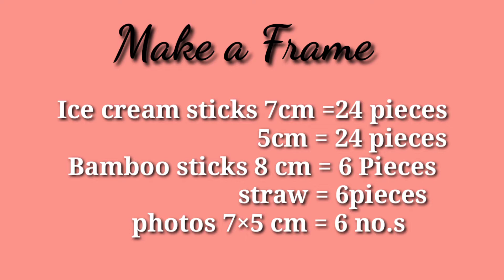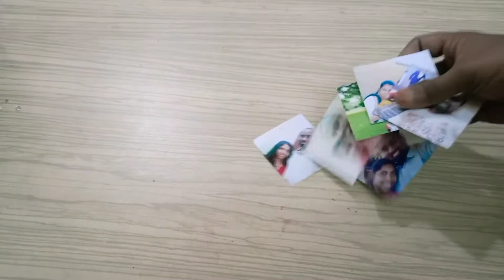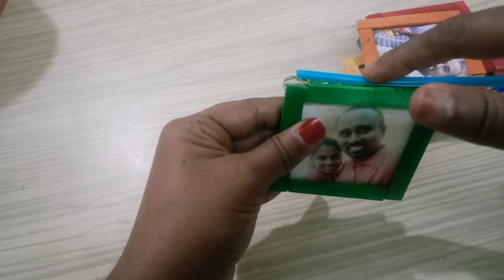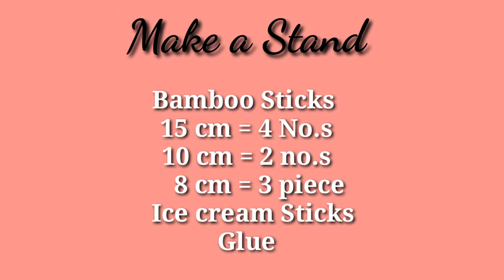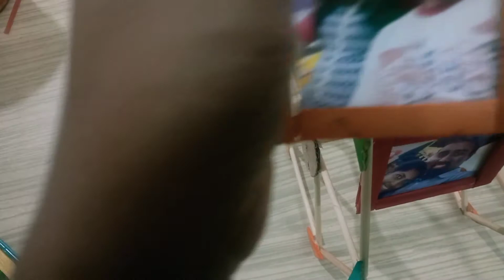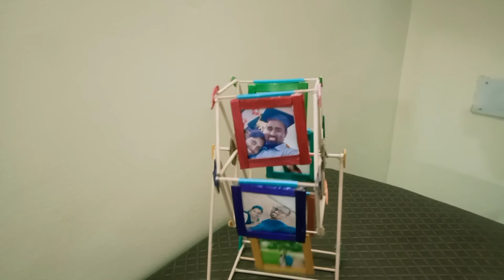How to make a photo frame wheel | Handmade gift ideas for Valentines day